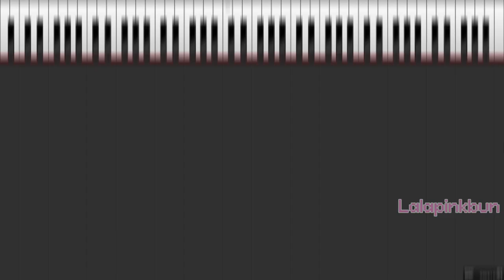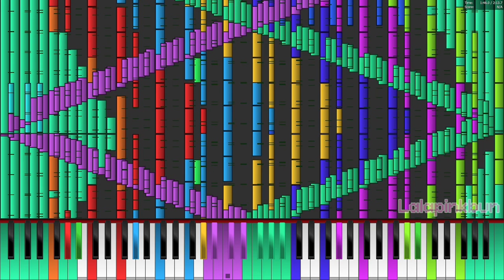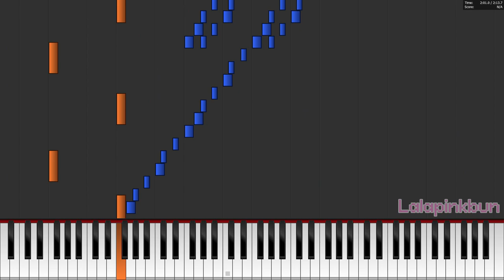Sheet Music Boss - A Piece That Needs 1,000 Hands To Play: Exactly 50,000 Notes!!!!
!!! THIS IS CC-BY, WHICH MEANS YOU MUST CREDIT ME WHEN YOU USED THIS VIDEO OR AUDIO !!!

| Black Midi

Credit and Content：
Black MIdi
- A Piece That Needs 1,000 Hands To Play / Fiesta
Composed by @SheetMusicBoss
Rearranged by @ONTIVIDKING_STUDIO_8629
Blacker by @lalapinkbun
Notes: 50,000